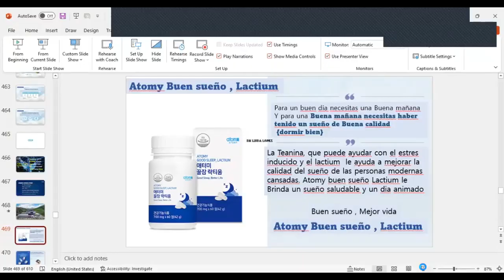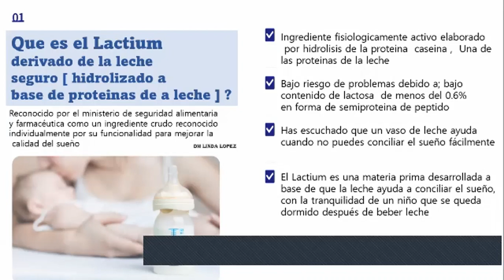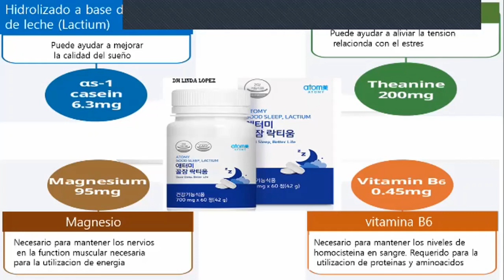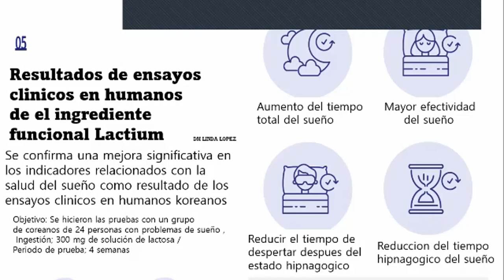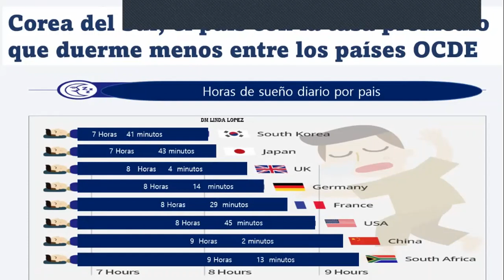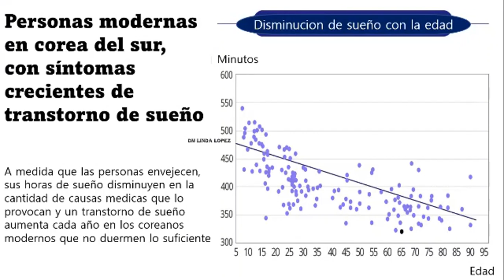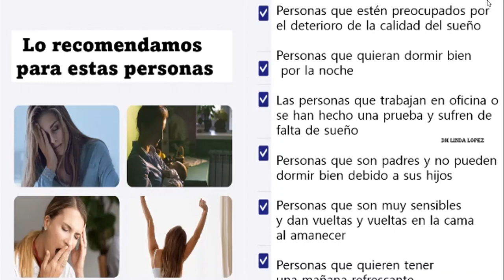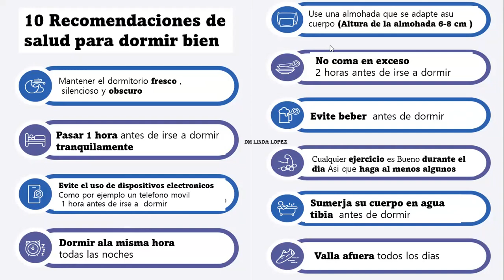ATOMY BUEN SUEÑO LACTIUM, DM LINDA LOPEZ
INFORMACION DEL SUPLEMENTO QUE TE AYUDARA A DORMIR Y DESPERTAR RELAJADO